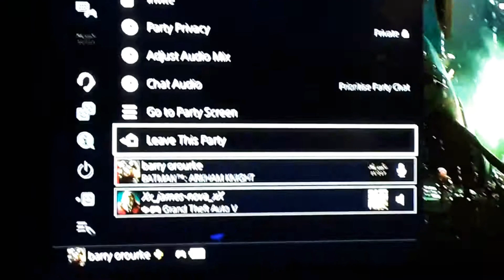Episode 1 :batman copyright I think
IM BATMAN!